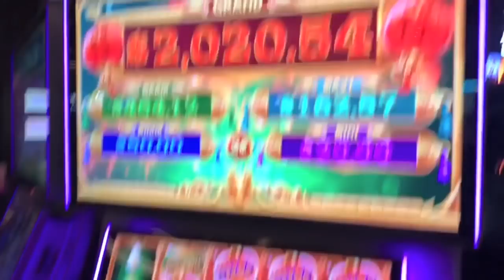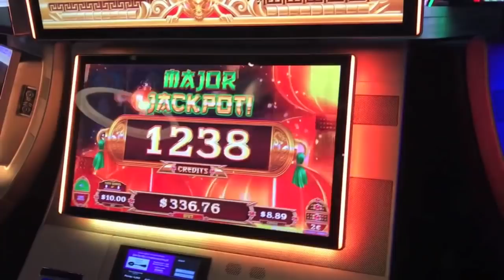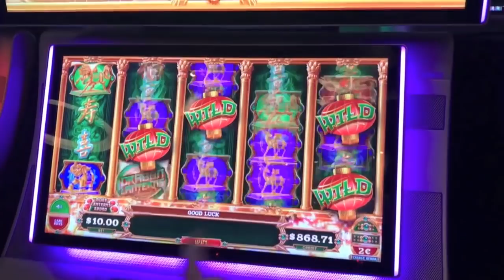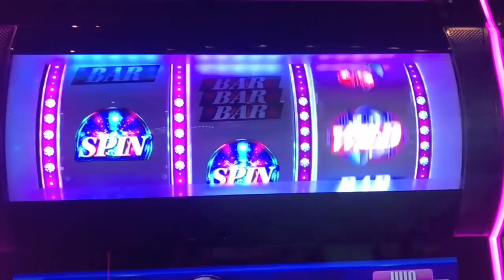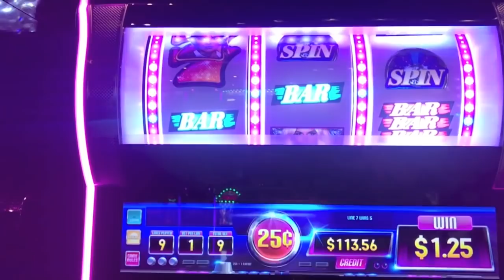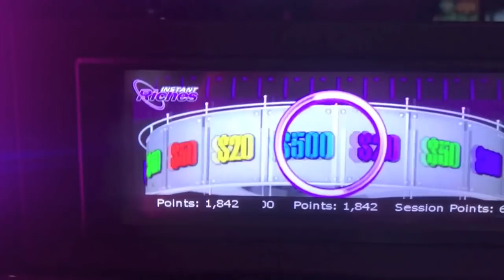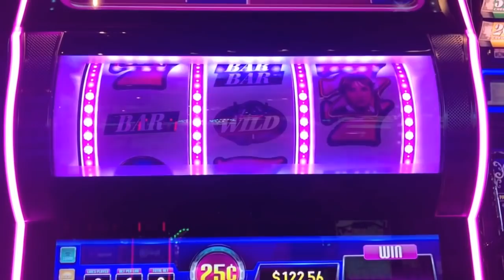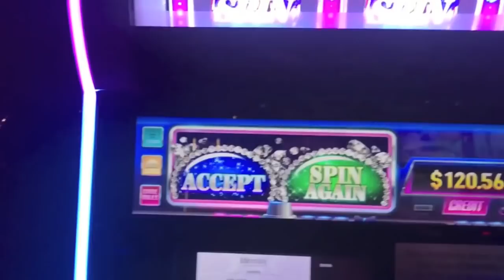MAJOR WIN ON DRAGON LANTERNS-ROBERT M WINS AGAIN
Robert M has a Major win on Dragon Lanterns at Cosmopolitan. I try out Britney One More Time Slot Machine